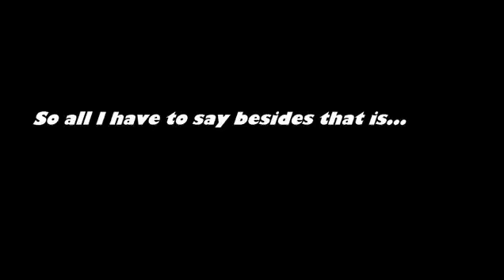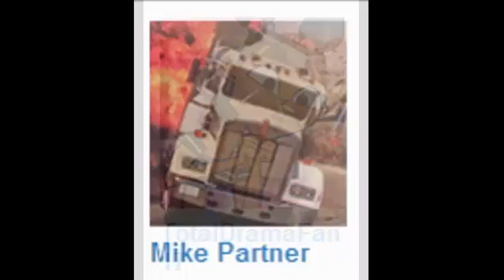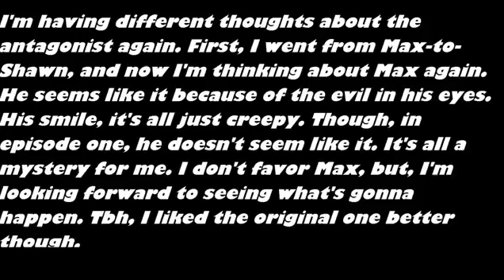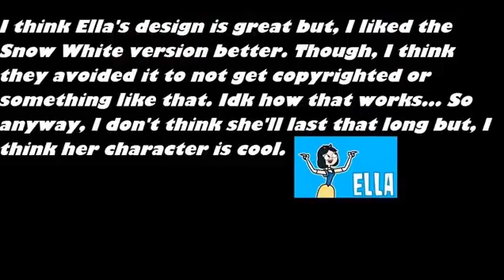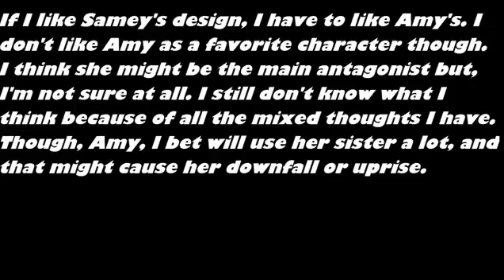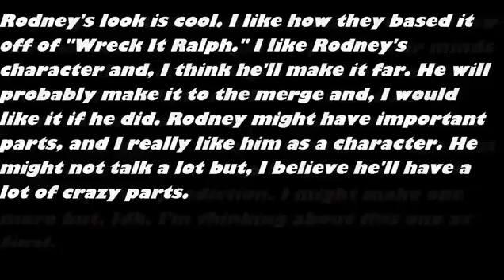My Thoughs On Total Drama Pahkitew Island Characters(100 Subscriber Special Updated)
It means a lot! So, this is my thoughts/opinions, and I doubt the characters are fake because someone said that it's coming out in May so... Yeah, so anyway, if you want, tell me what you think about the characters. I'll see ya next time guys, bye!